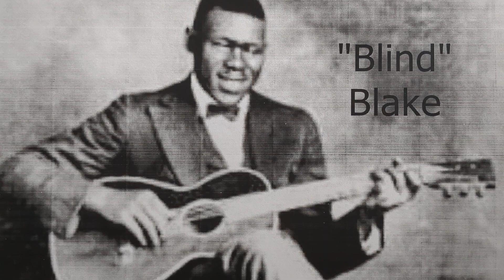Bootleg Rum Dum Blues - "Blind" Blake (guitar & vocal) - Paramount 12695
BLIND BLAKE (guitar & vocal)
Chicago, May 1928
20566-1 Bootleg Rum Dum Blues
Paramount 12695